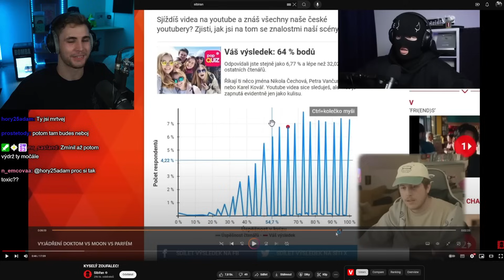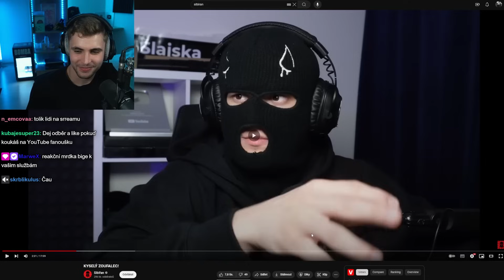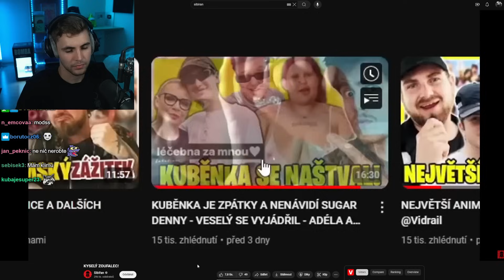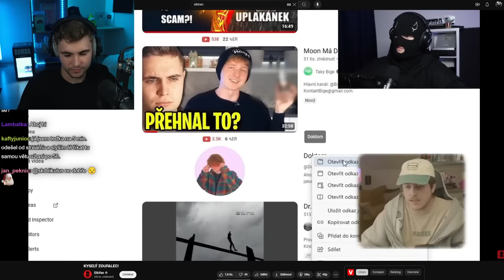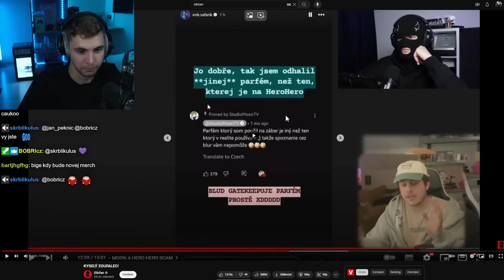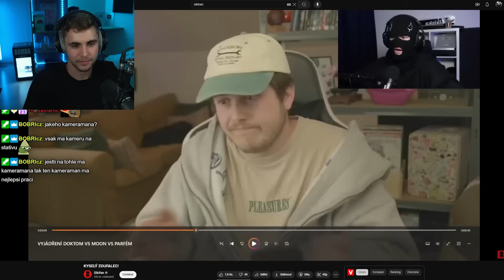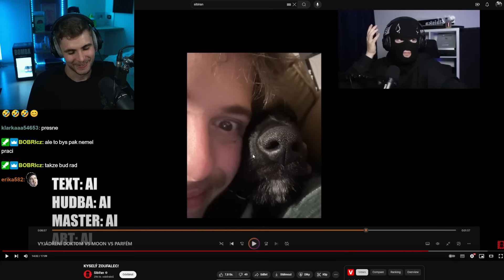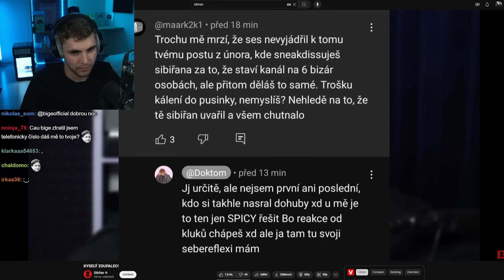Moon Vs Doktom Situace Se Zhoršila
Doktom to přehnal?